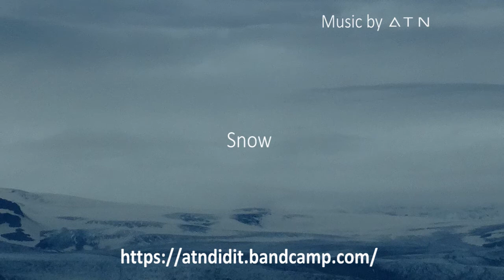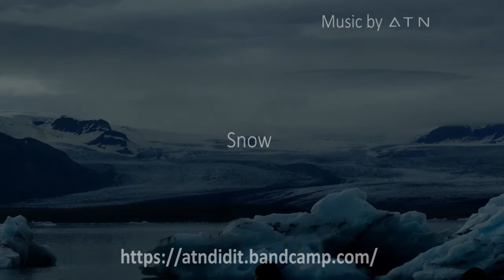Snow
Original Music by Etienne FAUQUET